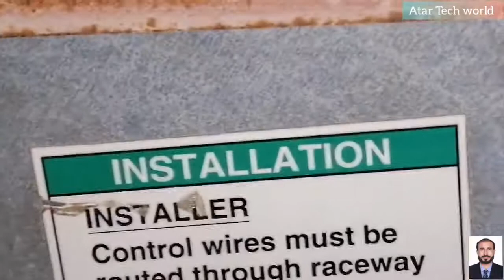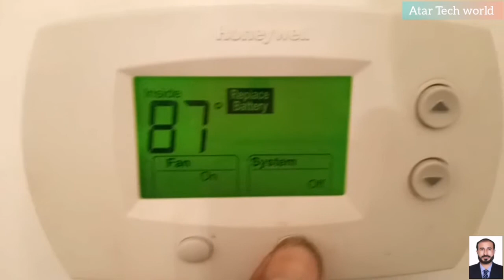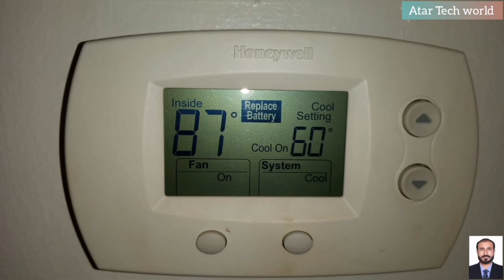Package Air Conditioning unit control wiring and electrical parts identify in urdu/Hindi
Package Air Conditioning unit control wiring and electrical parts identify (2 compressor)
 (2 fan motor) (2 HP) (2 LP) (1 blower motor)